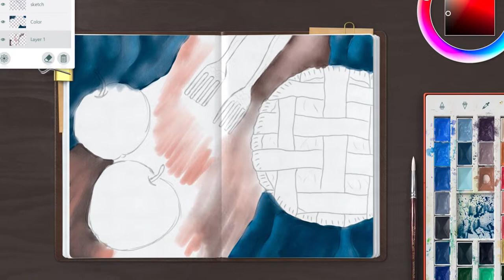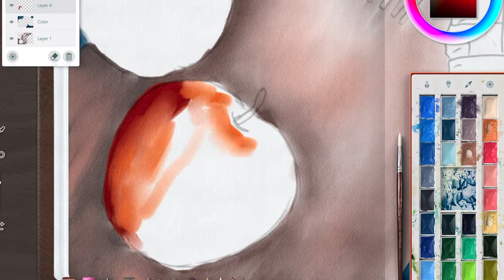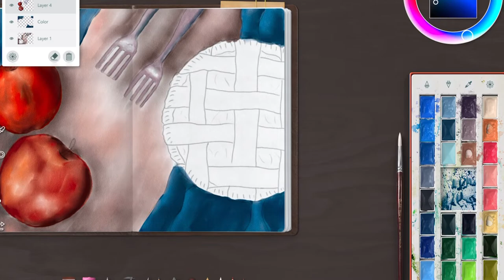Watercolor Illustration | Apple Pie - Realistic Paint Studio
In this video, join me as I take you through the mesmerizing process of creating a digital watercolor illustration featuring a delicious apple pie and juicy apples. Watch as vibrant colors blend harmoniously to bring this mouthwatering scene to life. I'll share my process infusing the artwork with a cozy atmosphere.

Whether you're a food lover or an art enthusiast, this video will inspire you to indulge your senses and explore the beauty of digital watercolor. So grab a slice of inspiration and let's embark on this artistic journey together.

🎨Realistic Paint Studio
🖌Watercolor brushes
✏️Pencil for sketch and details

MUSIC
Artist - no one’s perfect
🎵Willow Wisp
🎵Penumbra